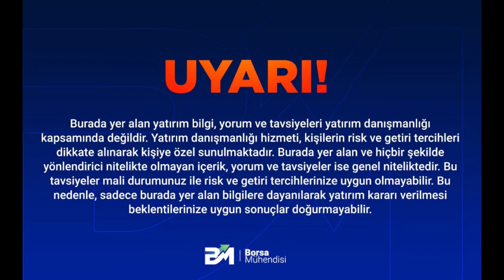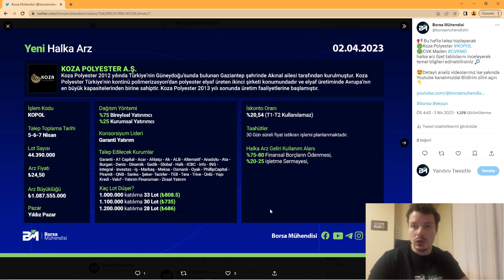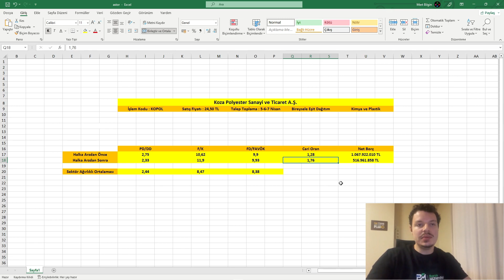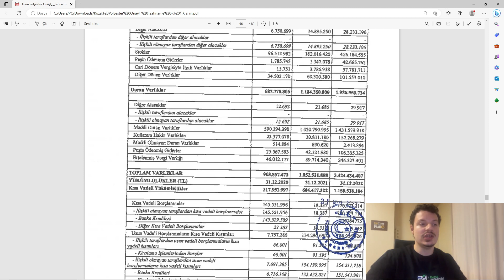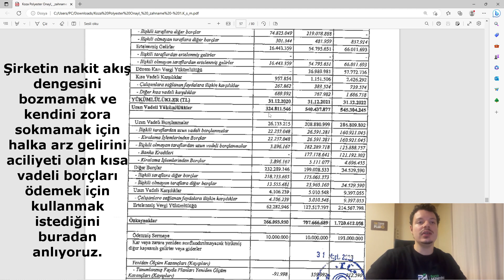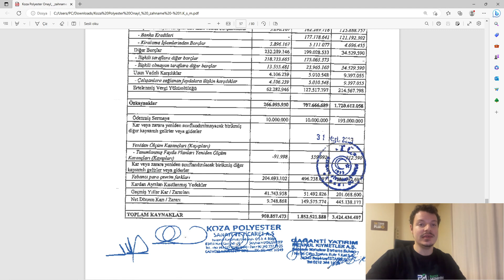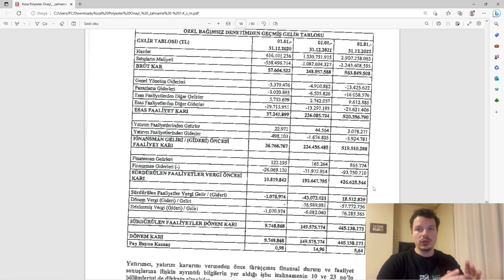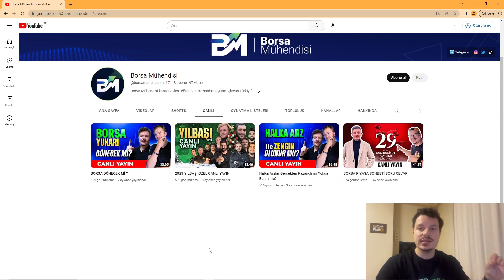YENİ SASA TALEP TOPLUYOR | KOZA POLYESTER HALKA ARZ | KOPOL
SASA ile aynı alanda faaliyet gösteren Koza Polyester, KOPOL işlem kodu ile halka arz oluyor. 5-6-7 Nisan tarihlerinde talep toplayacak olan KOPOL'ün halka arz detaylarını, rasyolarını ve finansal tablolarını sizler için detaylıca analiz ettik ve yorumladık.

Borsa Mühendisi kanalı sizlere öğretirken kazandırmayı amaçlayan Türkiye'nin en iyi borsa eğitim kanallarından biri olma yolunda ilerlemektedir.

💥 Bist100 ve Amerikan Borsalarında işlem gören hisse senetlerini alabileceğiniz Midas uygulamasına Ödüllü Kayıt Olmak İçin:

✅ Kripto Paralara yatırım yapmak için en güvenli borsa Binance'e ömür boyu geçerli %20 Komisyon İndirimli Kayıt Olmak İçin: